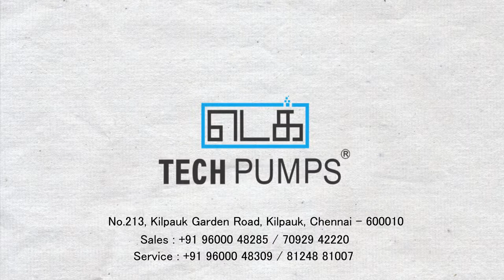Tech Pumps Kilpauk Promo Video